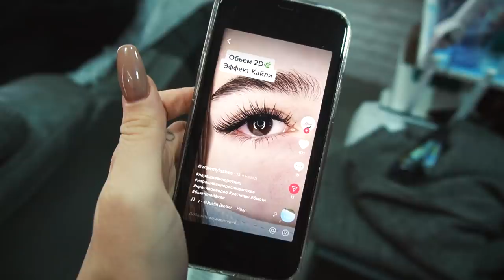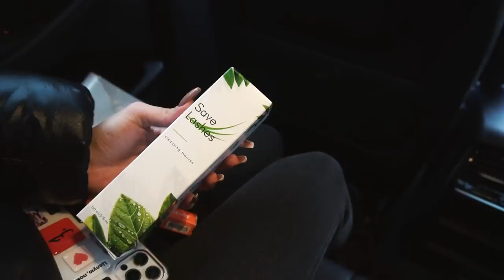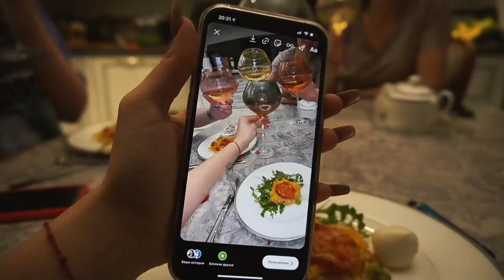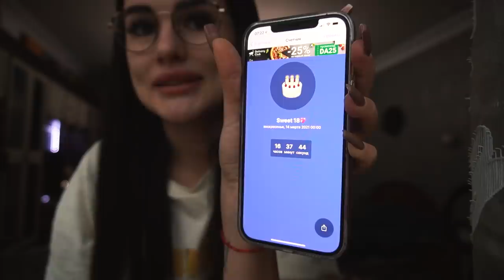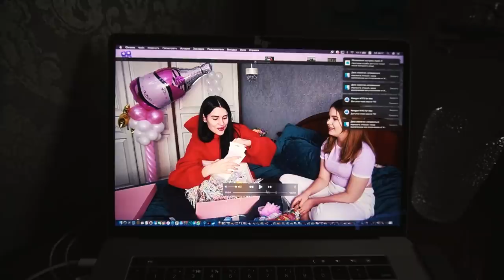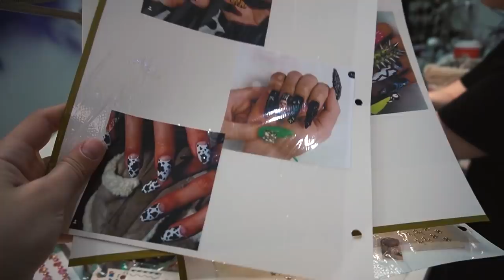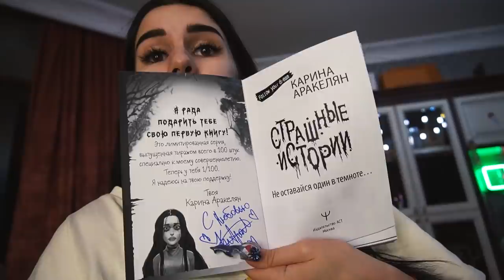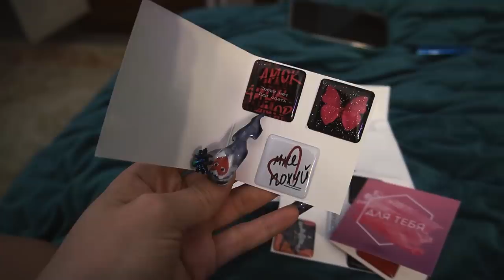СДЕЛАЛА МАНИКЮР ЗА 50.000₽ КО ДНЮ РОЖДЕНИЯ😱 ПРИЕЗД ЛУЧШЕЙ ПОДРУГИ | VLOG СКОРО 18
ВСЯ МОЯ ЖИЗНЬ ИЛИ СКОЛЬКО ДЕНЕГ Я ТРАЧУ?😱